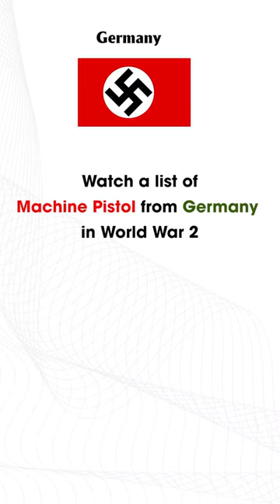Handguns from Germany of World War 2